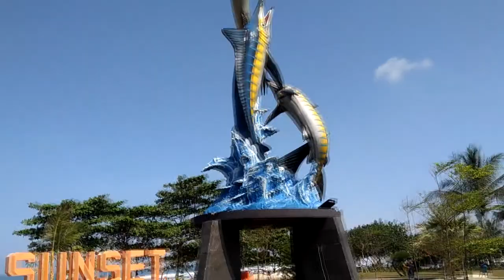MY TRIP - Libur Panjang (Summers Holiday)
Equipment
Redmi 4